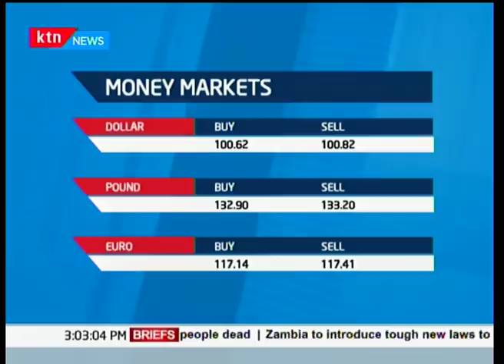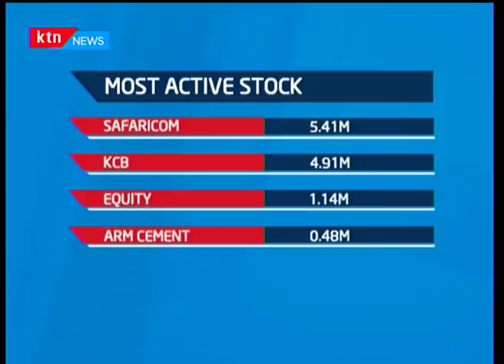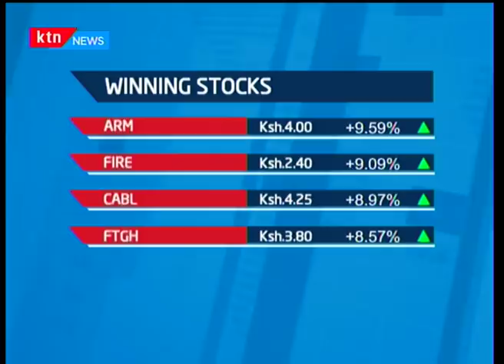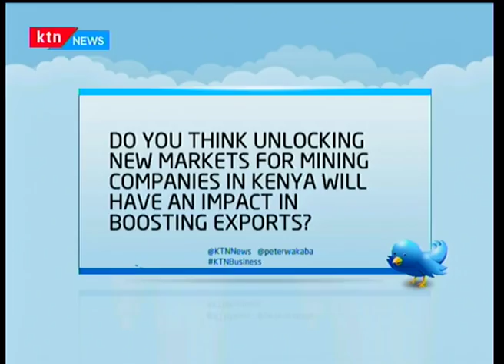Vendors of popular Coastal drink 'Mnazi' warned over selling timelines